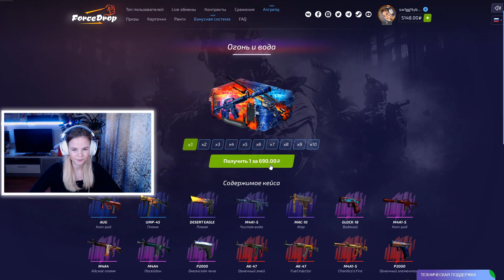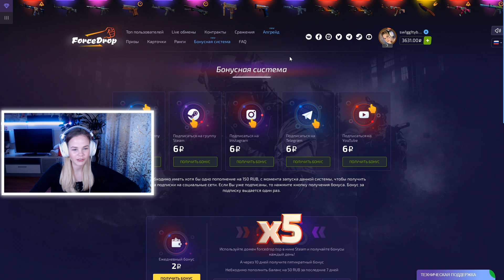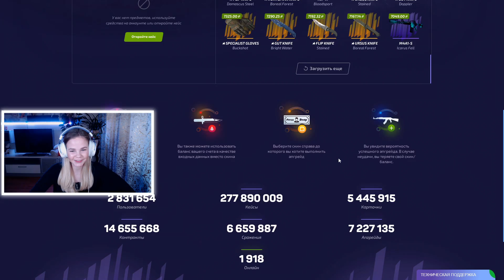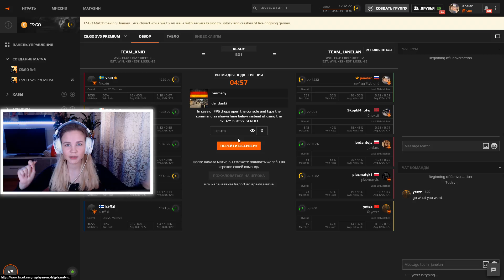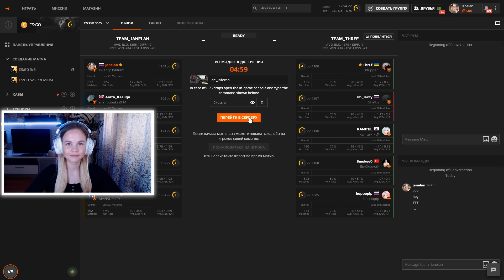ДОРОГА К 10LVL FACEIT ЧАСТЬ 3 (CS:GO)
Продолжение рубрики в которой я иду к 10LVL FACEIT.
Также регулярно провожу стримы, включай колокольчик чтобы не пропустить.